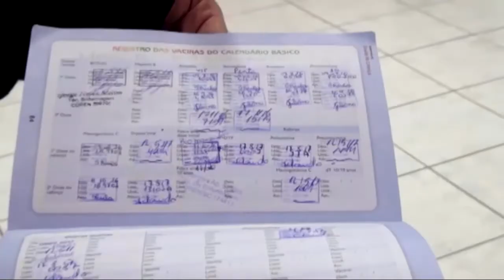Jornal de Blumenau 23-09-2022